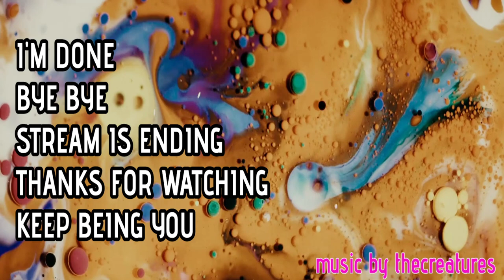Fallout 76 - Just playing the game (Nothing S.P.E.C.I.A.L.) Decryption: Valley Galleria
“Disable Enclave radio interceptors by hunting down and defeating enemy code carriers!”
Daily Ops: Decryption is a Daily Op introduced in the Fallout 76 update Locked and loaded.